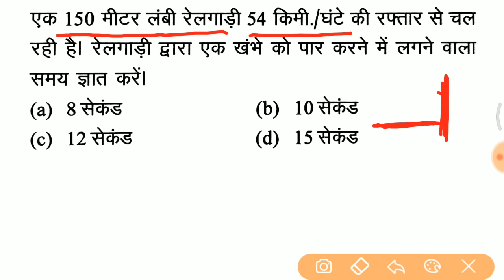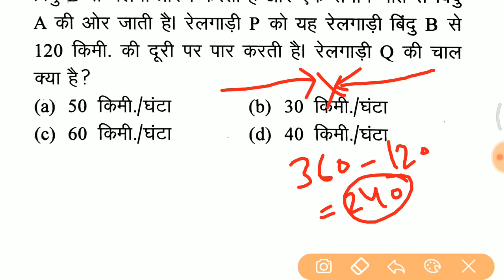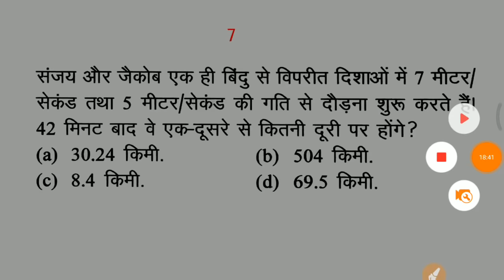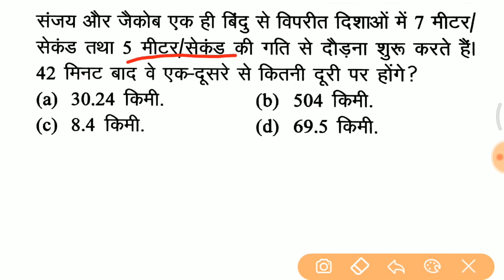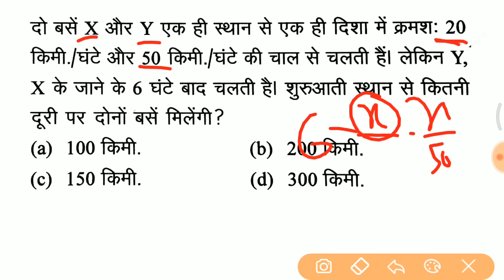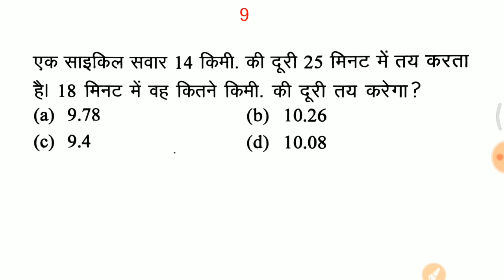गणित Online class vvvv.imp short trick जरूर देखलेना//For Railway NTPC, group D SSC etc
दोस्तों इस बार अगर आपको NTPC 2019 पार करना चाहते हो तो 30 दिन तक यह जो 90 वीडियो में अपलोड कर रहा हूं इनको लगातार देखते रहिए आपका NTPC CBT-1 100% क्लियर हो जाएगा 👍

maths short tricks in hindi-For Railway NTPC Group D SSC MTS etc
maths for railway exam 2019
maths for railway group d
maths for railway ntpc
 maths for rrb, maths for rrc
maths for group d
maths for ntpc
maths for ssc
maths for chsl
maths for mts
maths for bank
maths short tricks in hindi
 math for railway
 maths for ssc cgl
maths for chsl